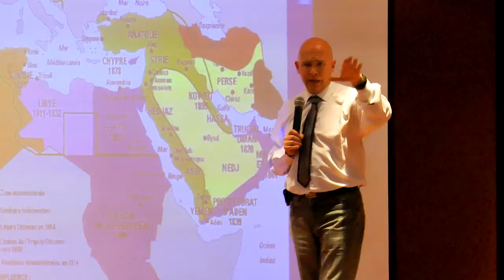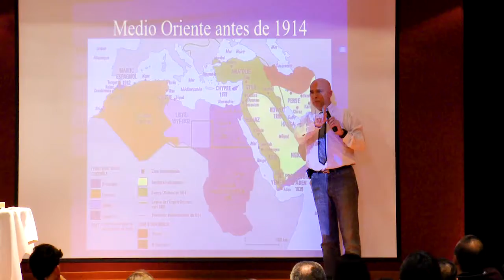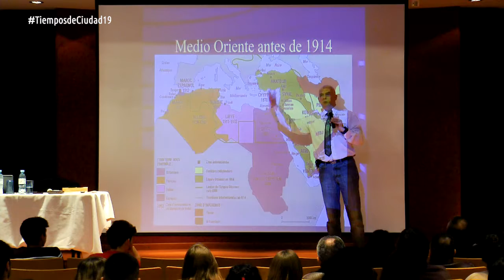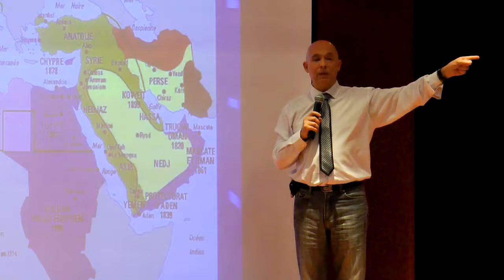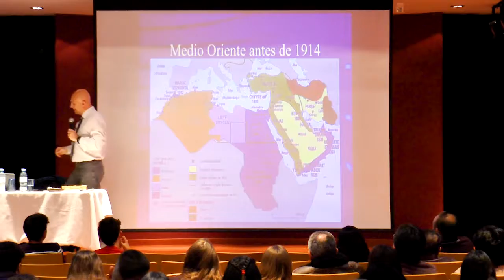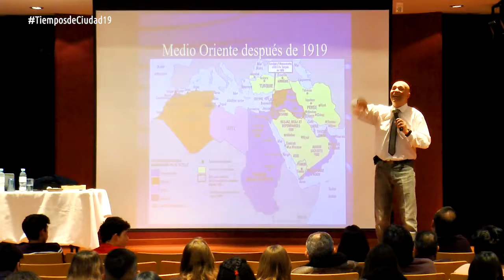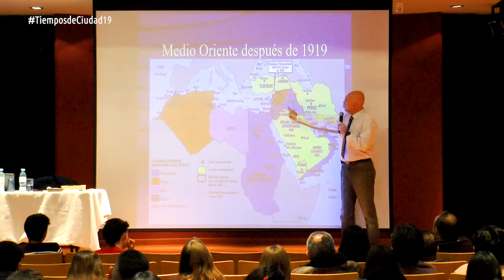Estados Unidos y su relación con el mundo árabe